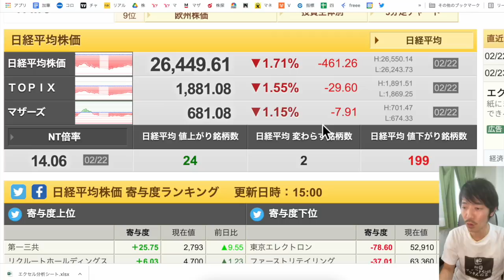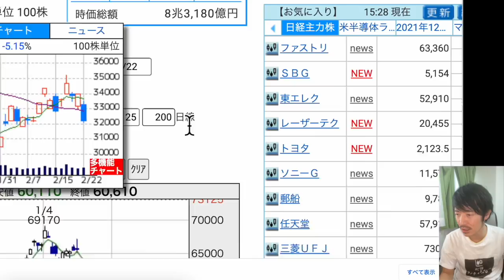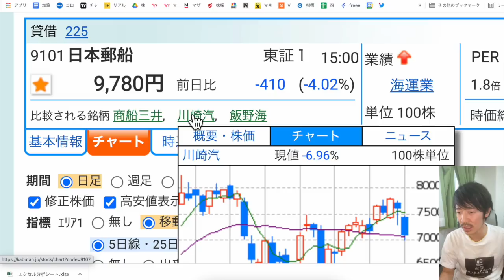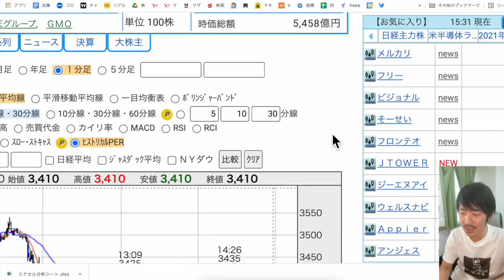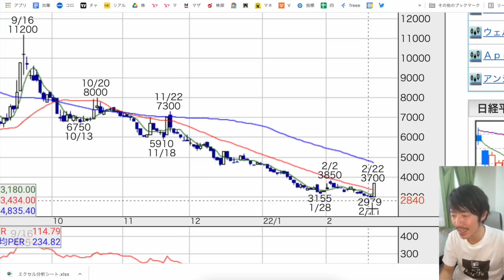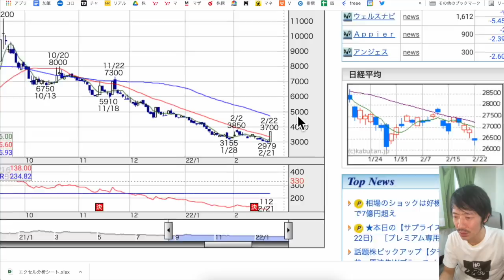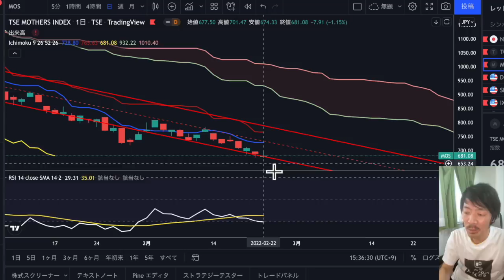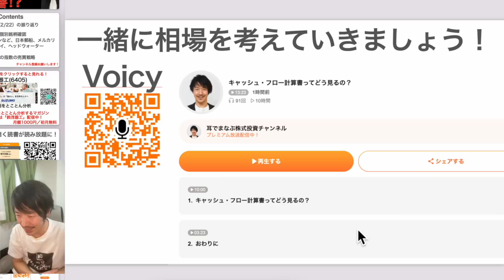【日本株速報】22/02/22 ウクライナリスクが半導体株に悪影響？半導体株大幅下落相次ぐ！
00:36 ①今日の振り返り
02:07 個別銘柄①東京エレクトロンなど
04:17 個別銘柄②日本郵船
05:16 個別銘柄③メルカリ
06:26 個別銘柄④ジーエヌアイグループ
07:22 個別銘柄⑤鈴茂器工
09:08 指数の売買戦略

▶最新記事：あえての地味株を選定！お宝株の逸材？全研本社（7371）

1/27よりオーディオブックが聴き放題に！